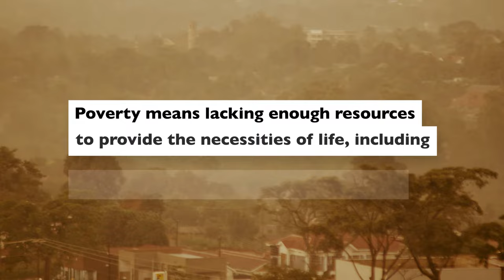What Is Poverty? | Poverty Definition | World Vision Canada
What is poverty?

Poverty refers to a lack of the necessities of life—food, shelter and clothing. In reality, poverty is more complex than this and includes other factors such as access to clean water, education and health care. Learn more about the complexities of poverty and how you can support combating it

Going to the ends  of the world where no one else goes.
World Vision Canada is a global relief, development and advocacy organization. We partner with children, families and their communities to reach their full potential by tackling the causes of poverty and injustice.